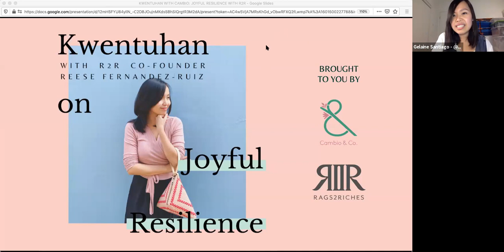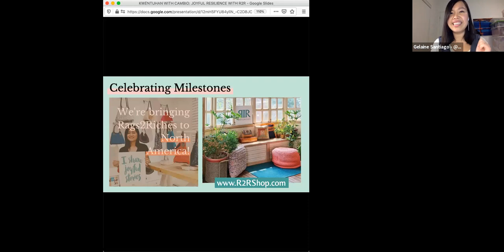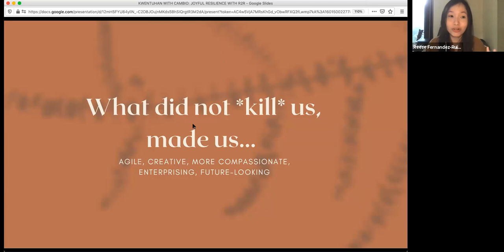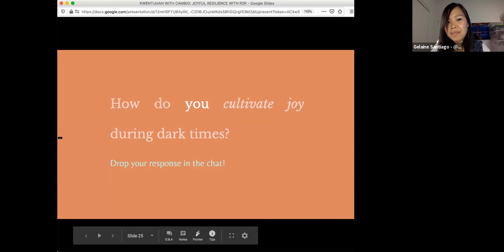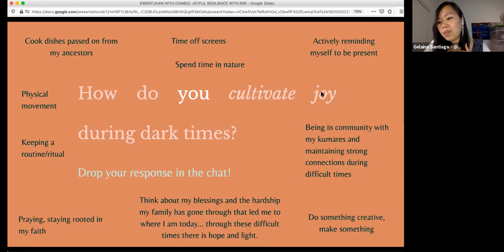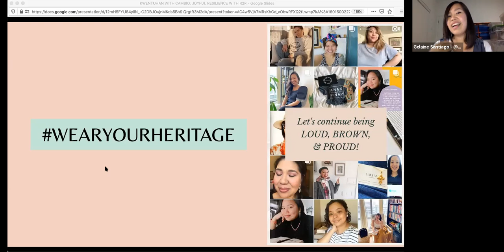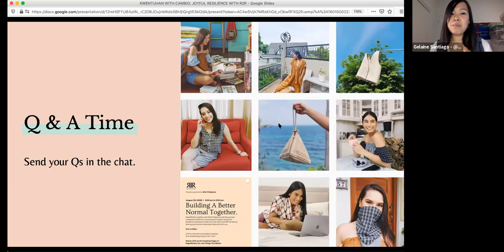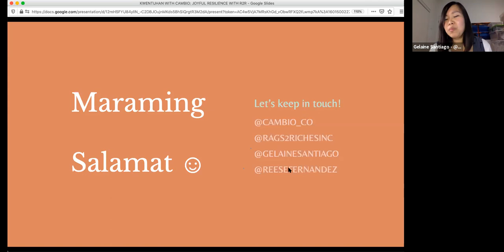Kwentuhan Conversation on Joyful Resilience - Reese Fernandez-Ruiz of Rags2Riches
How do you foster resilience and cultivate joy when the world is so dark and uncertain? As women, we often feel the pressure to lead in our work, our communities, and our homes. But how do we lead others when we're struggling ourselves? If we’ve got you nodding, this is for you.

Join us in intimate conversation with Reese Fernandez-Ruiz, Co-Founder and President of Rags2Riches. R2R is a fashion and design house in the Philippines that empowers artisans through livelihood. Reese is sharing R2R’s story of working with Filipino artisans, the ups and downs, and the MANY near-death experiences they’ve overcome over the last 13 years.

This convo is moderated by Cambio’s Co-Founder, Gelaine Santiago. You’ll get to hear about Gelaine’s experiences as a Pinay founder, and what it takes to build a movement that centres Filipinos in the diaspora.

You’ll learn how to navigate uncertainty, re-frame hardship, develop grit and resilience, and weave joy into your everyday. Whether you’re an entrepreneur, a working professional, a community leader, a busy mama (or all of the above cause real talk) - this is for you.